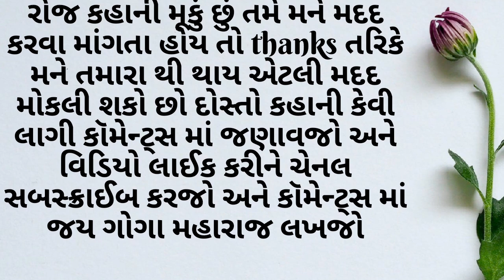બહેન ને સંતાન નાં થતાં દિકરો દત્તક લીધો તો ઘર નાઓએ એવું કર્યું કે | gujarati varta new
gujarati varta new,
gujarati varta new 2023,
gujarati varta new episode,
gujarati varta new 2022,
gujarati varta new song,
gujarati varta new 2021,
bal varta gujarati new 2022,
bal varta gujarati new 2021,
bal varta gujarati new 2023,
varta gujarati new 2020,
varta gujarati ma new,
gujarati varta new new,
gujarati new varta lakhwani,
gujarati varta 2022 ne,
gujarati bal varta new,
gujarati varta doshi mani,
funny varta gujarati,
juni gujarati varta,
hindi and gujarati varta,
new varta in gujarati,
junior kg gujarati varta,
hindi varta gujarati varta,
k g gujarati,
new varta gujarati lakhel,
gujarati love story new movie,
gujarati new story movie,
new gujarati bal varta of 2022,
gujarati love story new picture,
gujarati varta 2020 new,
in gujarati story,
gujarati love story new song,
gujarati love story new status,
video new varta,
video cartoon varta,
gujarati story bakri ben,
gujarati varta bakrid,
new varta gujarati ma,
gujarati kahani gujarati varta,
gujarati varta navi navi,
gujarati story gujarati varta,
navi navi varta gujarati ma,
std 1 gujarati varta,
gujarati new story 2022,
varta gujarati new 2021,
varta gujarati new 2022,
std 9 gujarati varta,
moral varta in gujarati